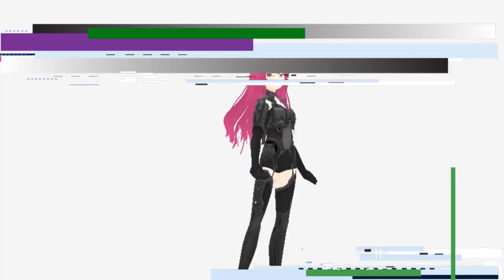Me convierto en SKIBIDI para hacer una BROMA 😱🤣 (Sale mal) 🥺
déjame en los comentarios si quisieras que jugáramos algún juego en especial!
o si quieres un saludito 👌❤️